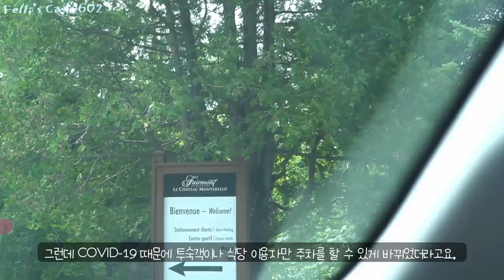[Eng]14.(Ottawa Life) Felli's Weekend Vlog in Ottawa / Petrie Island / Montrbello / BBQ / 오타와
Hello, this is Felli's cafe 602!
I filmed what I have done during the weekend in August, 2020.
I went for a walk to Petrie Island and visited Montrbello with my family.
Also I made a Mackerel Kimchi Stew, natto and cobb salad. And I had a BBQ at home with a new  brazier from South Korea.